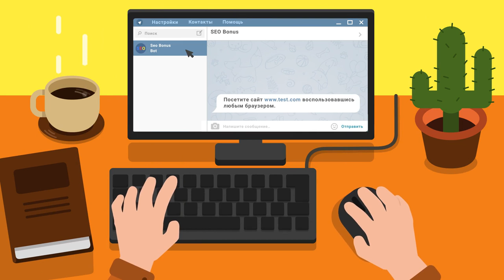КВ-5 Бой до последнего на общей базе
Автор реплея: Play-replay
Карта: Ласвилль
Танк: КВ-5
Кредитов: 83362
Фрагов за бой: 9
Урон за бой: 4566
Заблокировано урона: 2335
Опыт за бой: 1575
Описание: Бой в топе на 8-ом уровне, без рем. комплекта и без оптечки, тк прошлый бой утянул в минус. Но это не беда для танкиста ветерана пенсионера).